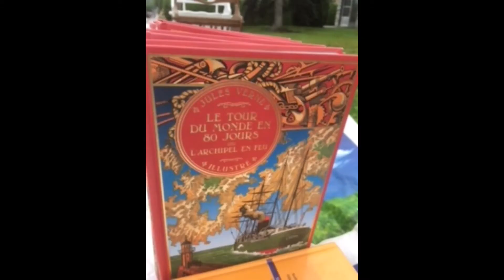DiaporamaWTC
Publicité pour le Web Trade Center